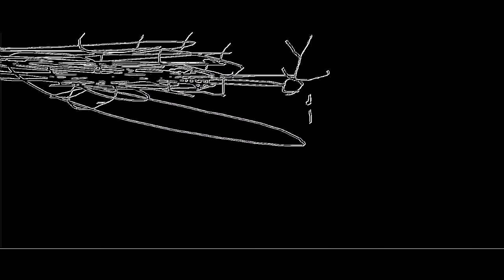THE EPICNESS OF Funny Destroy Tops + Funny Voice Tops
Funny Voice Tops + Funny Destroy Tops (Swap)